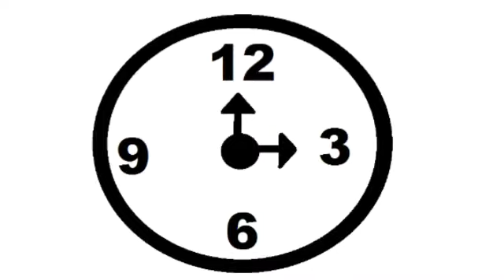The sesame seed ritual